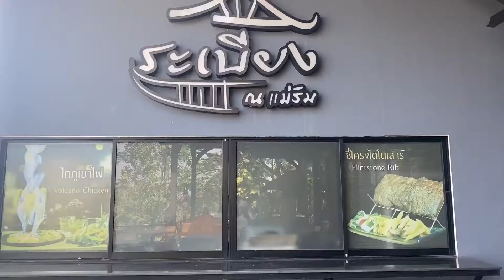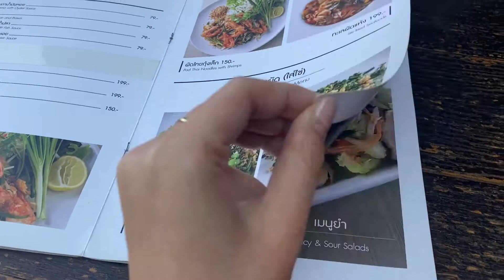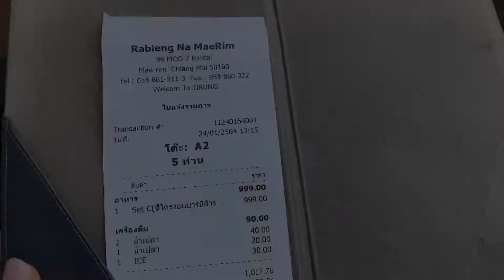เที่ยวเชียงใหม่ กินอะไรดี | ep.2 ร้านระเบียง ณ แม่ริม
ร้านอาหารระเบียง ณ แม่ริม

ที่ร้านอาหาร ระเบียง ณ แม่ริม เราเน้นให้ความสำคัญกับรสชาติอาหารที่อร่อยถูกปากแขกผู้มาเยือน พร้อมกับชมวิวสวยๆ ของอำเภอแม่ริม

ประเภทอาหารของร้านเราเน้นอาหารไทยง่ายๆ บางเมนูสมผสานความสร้างสรรค์จากเชฟของเรา เช่น เมนูไก่ภูเขาไฟ ประกอบกับเมนู “อาหารคุณยาย” ที่ได้จากคุณยายของเจ้าของร้าน บินตรงมาจากนครปฐม เช่น แกงคั่วกระดูดหมูอ่อนใบชะพลู